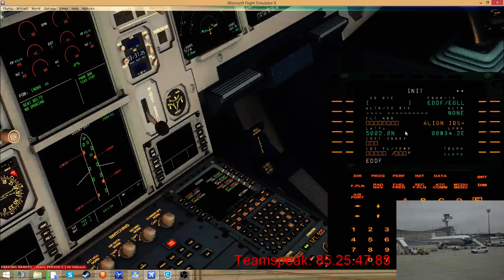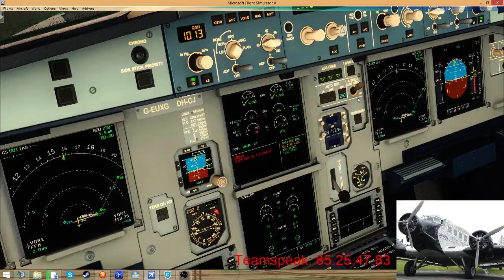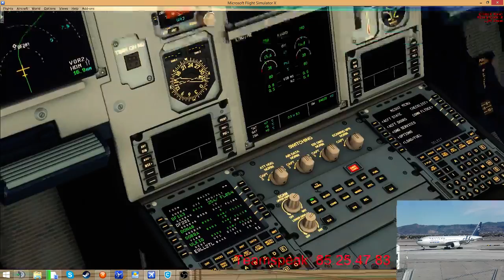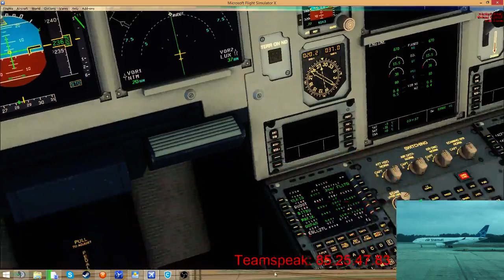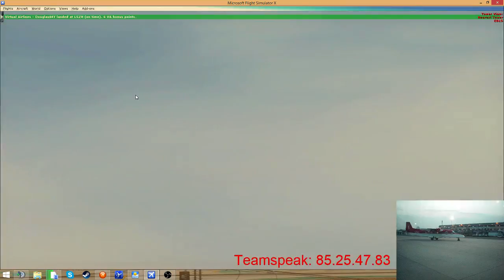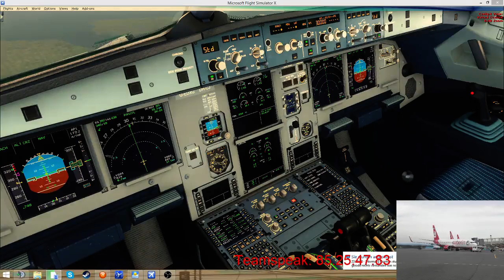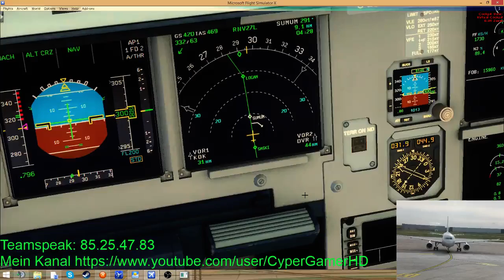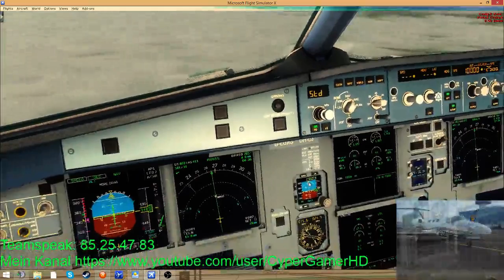Stream von 26.05.2015 Teil1/2 FSX